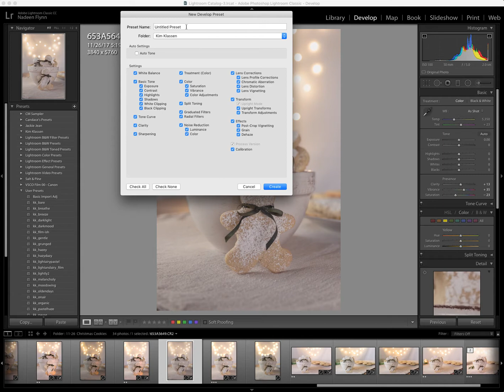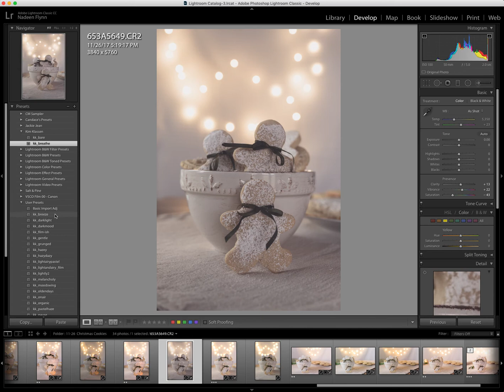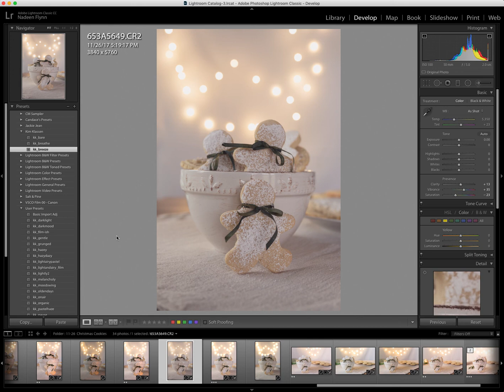Create Preset Folders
This tutorial explains how to create Preset Folders for Lightroom and organize your presets within folders.